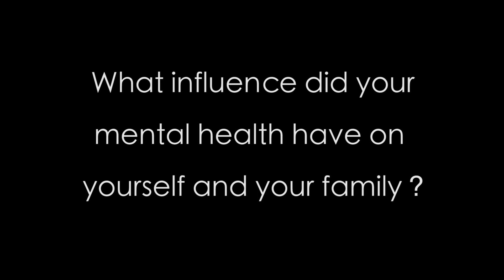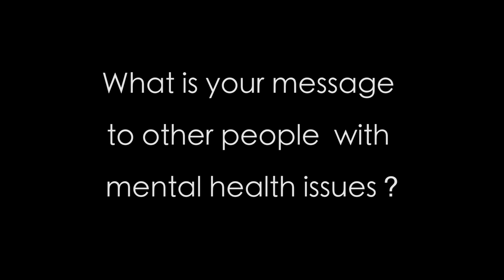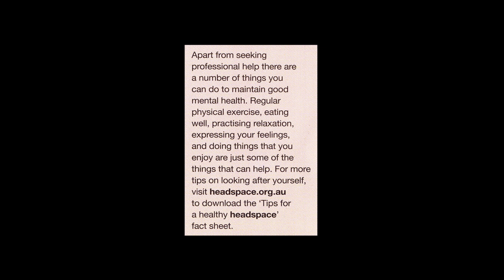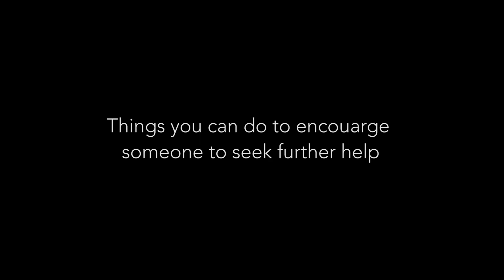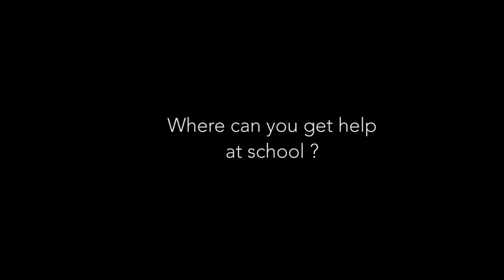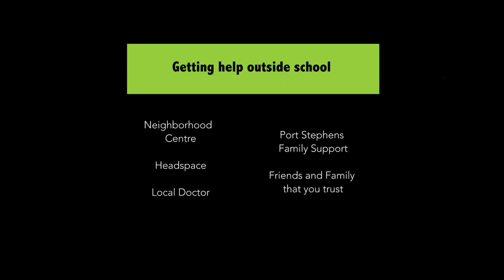Raising Awareness of Youth Mental Health by Jess Johnston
'We are bringing a program into the school to be able to help youth with their mental health. Mental health in schools is not widely understood and we want to take the stigma out of it. We want to help students that would not otherwise have the confidence to find out information for themselves. We have created a video that will be shown during the schools PBL lessons so that all staff and students can get a better understanding and not be afraid to seek help if they need it. We have created an information booklet so that any student or staff can access this in school as a resource to find out where they can go for help'